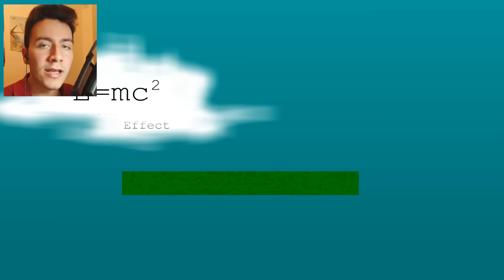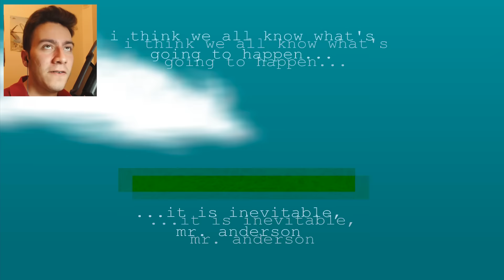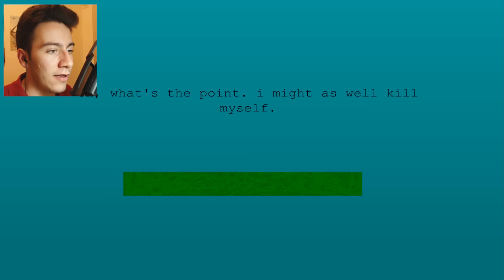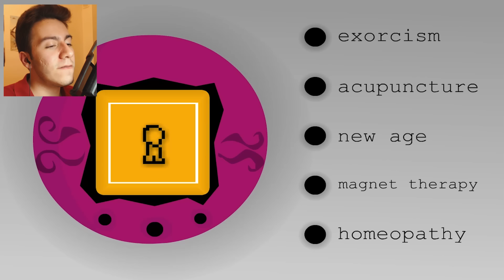KOMİK OYUN!! - The Game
Hepinize Tekrardan Merhaba Arkadaşlar Ben Enes bugün oyun oynuyoruz eve dalga geçmiyorum oyun oynuyoruz ne kadar ilginç :D komik bir oyun oynuyoruz oyun çok mantıksız ve eğlenceli oyun türlerini barındırıyor iyi eğlenceler , videoyu beğendiyseniz ve daha çok istiyor iseniz videoyu BEĞEN'meyi unutmayın!!

Kargo Gönderin :
Enes Batur Sungurtekin
PTT Kargo Uncalı Şubesi
Antalya